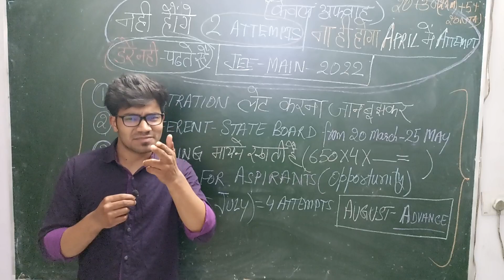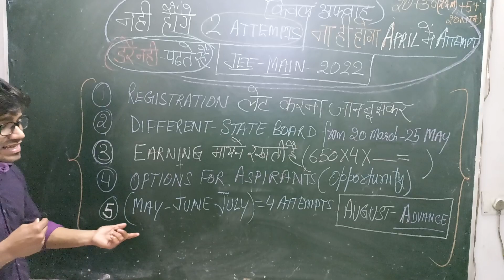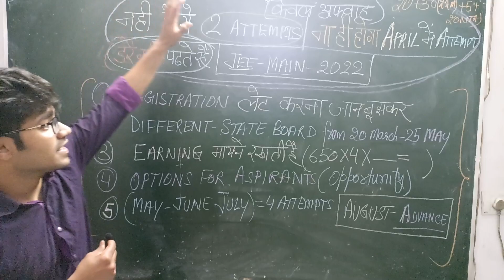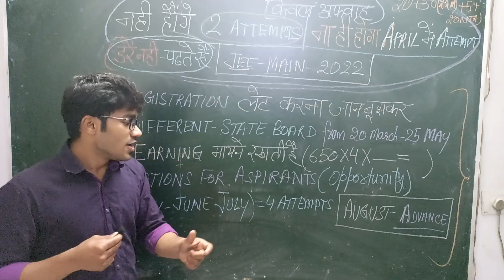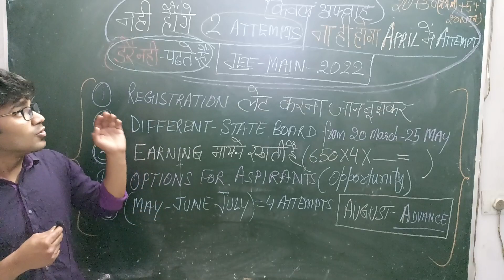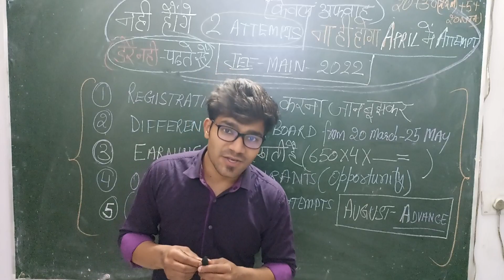JEE MAINS 2022 का पहला पेपर मई मैं है और TOTAL 4 Attempts होंगे- Jee Main 2022#jeemain2022#jeemains